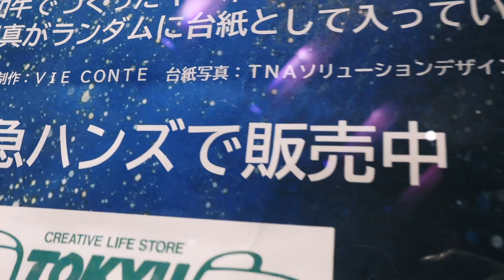Family Vlog | アミュプラザみやざきへお買い物／宮崎市 AmuPlaza Miyazaki 4K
※この動画は個人の趣味で作成しています。

数年前に買ったぼろぼろだった眼鏡が遂に壊れたので、近所のアミュプラザみやざき内の眼鏡屋さんに歩いていってきました。数年前の眼鏡とは比べ物にならないほど軽量で丈夫でめちゃくちゃ付け心地がいいのに驚きました。物を長持ちさせるのも大事ですが、程々に買い換えないといけないなあと感じました。